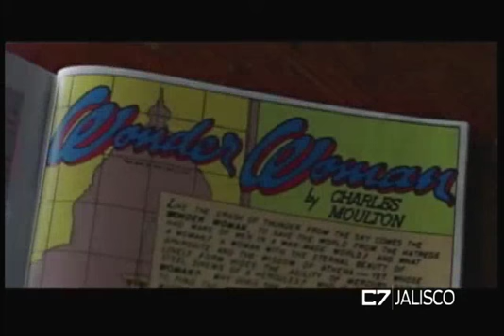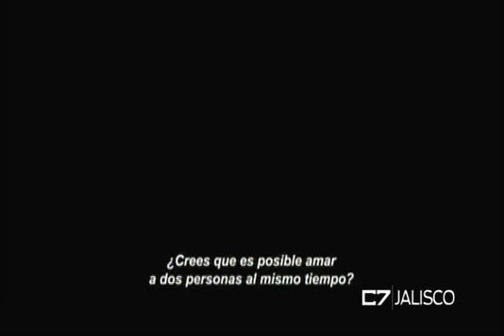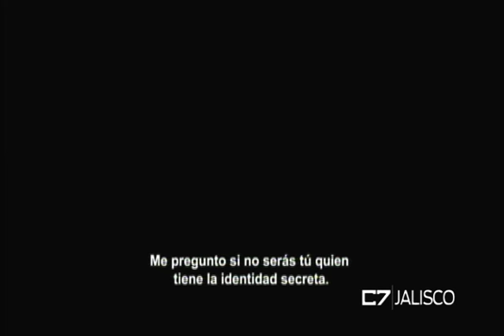REVISTA JALISCO 17 11 17